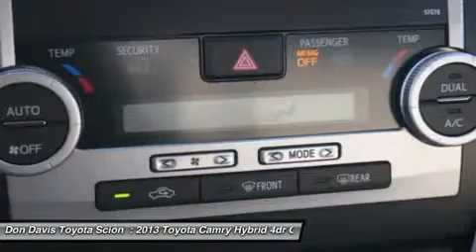2013 TOYOTA CAMRY HYBRID Arlington, TX DU073427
2013 TOYOTA CAMRY HYBRID Arlington, TX
Stock# DU073427

AutoNation Toyota North Arlington (NEW)
1661 Wet N' Wild Way